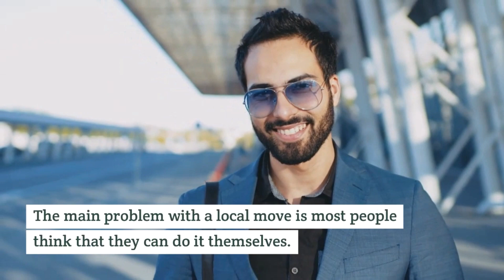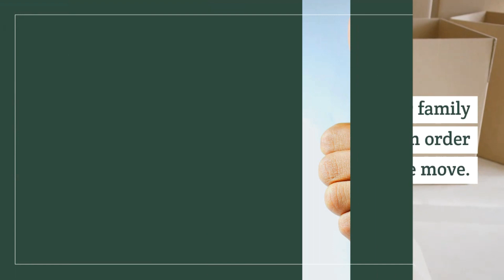Figure out the Cheapest Way to Move Locally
Find the cheapest way to move locally and save up to 40% on your upcoming moving costs with the help of Moversfolder for all your customized moving & storage needs.